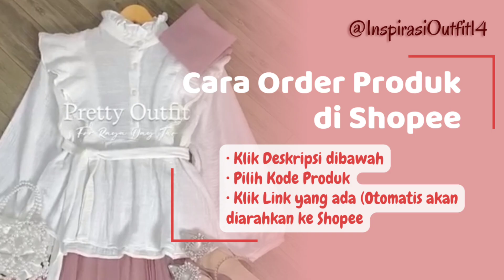EPS 143👉🏻CARA ORDER PRODUK DISHOPEE | OUTFIT REMAJA MASA KINI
EPS 143. CARA ORDER PRODUK DI TOKO SHOPEE

KODE. STYLE 1💞

KODE. STYLE 2💞

KODE. STYLE 3💞
Look 1❤️

KODE. STYLE 4💞

KODE. STYLE 5💞

Credit by :
❤️Definugg
❤️Flirytniad
❤️Erlinasrim
❤️Rismamuny
❤️Tikahhasna (155cm/43kg)
❤️Listyseptia (160cm/ 49kg)
❤️Isna Nurha (161cm/ 52kg)
❤️Nadiraya (155cm/45kg)
❤️Inikiranaaa (155cm /48kg)
❤️Aulianaz (162cm /51kg)